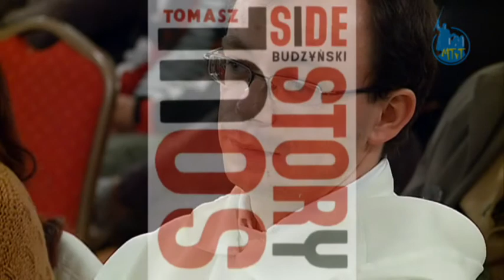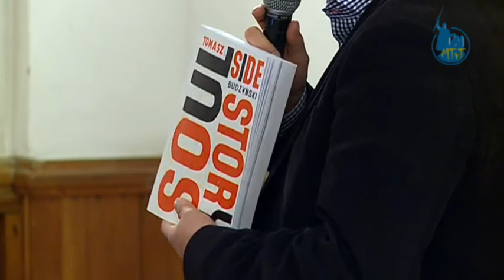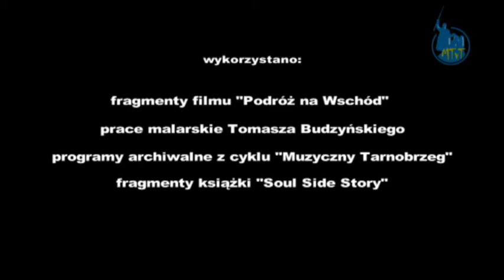2012.03.07 - Spotkanie z Tomaszem Budzyńskim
7 listopada 2011 r. - Tarnobrzeski Dom Kultury